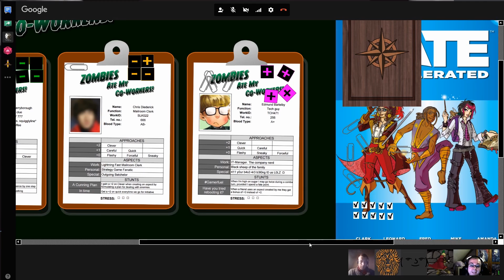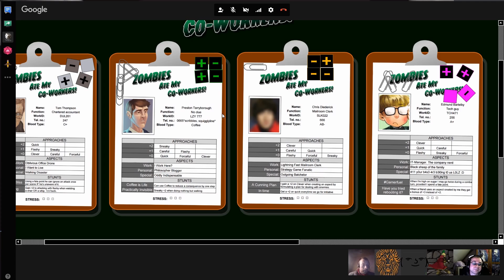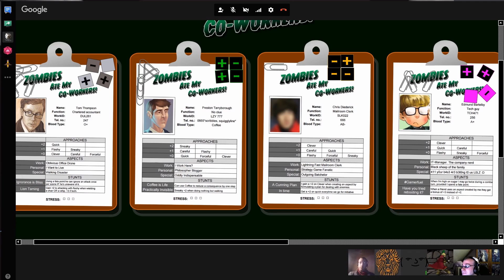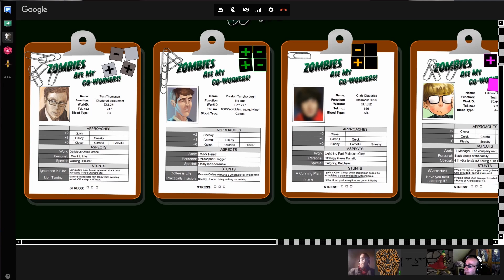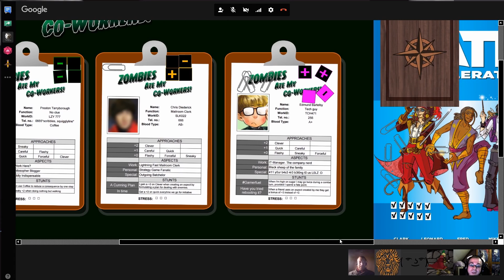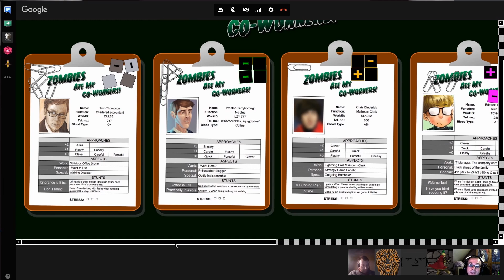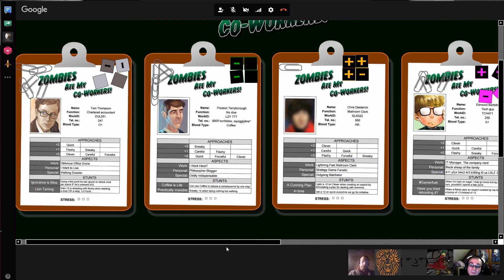Zombies Ate My Co-Workers! Ep. 1 - Part 7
The seventh part of episode one of our FATE Accelerate game: Zombies Ate My Co-Workers!